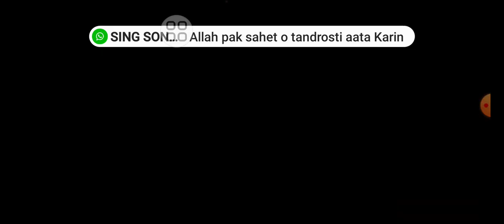playing free fire fire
freee fireeee